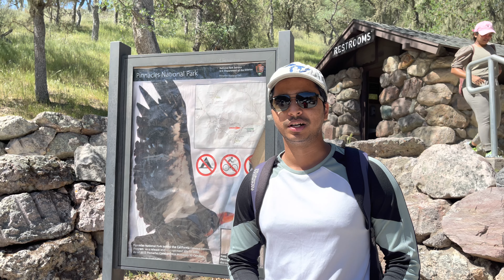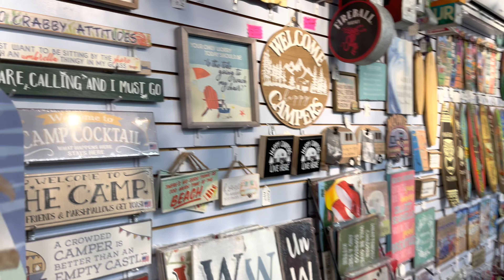मराठी Vlog | Pinnacle National Park | Bruce Munro: Light at Sensorio | PISMO Beach | April 2022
Featuring:
A. Pinnacle National Park
1. Caves
2. Lake
3. Rock formation
4. Condor
B. Bruce Munro: Light at Sensorio
1. Field of Light
2. Light Towers
C. PISMO Beach
1. Beach
2. Antic Store
D. Pictures

Pinnacles National Park is an American national park protecting a mountainous area located east of the Salinas Valley in Central California, about five miles (8.0 km) east of Soledad and 80 miles (130 km) southeast of San Jose. The park's namesakes are the eroded leftovers of the western half of an extinct volcano that has moved 200 miles (320 km) from its original location on the San Andreas Fault, embedded in a portion of the California Pacific Coast Ranges. Pinnacles is managed by the National Park Service and the majority of the park is protected as wilderness.

Fea­tured in The New York Times as #6 in ​“50 Places to Vis­it in 2020,” Light at Sen­so­rio fea­tures two instal­la­tions by inter­na­tion­al­ly acclaimed artist Bruce Munro. Field of Light is a 15-acre walk-through expe­ri­ence, Munro’s largest art­work to date, com­prised of more than 58,800 stemmed spheres lit by fiber optics, gen­tly illu­mi­nat­ing the land­scape in sub­tle blooms of mor­ph­ing col­or that describe the undu­lat­ing land­scape.

C. PISMO Beach
Pismo Beach is a city on California's Central Coast. It's known for its wineries and many beaches. The Monarch Butterfly Grove shelters monarch butterflies that migrate to Pismo State Beach in the cooler months. Atop a rugged bluff, Dinosaur Caves Park has trails with ocean views and a playground. Other green spaces include Chumash Park, with its wetlands, and Margo Dodd Park, on a bluff